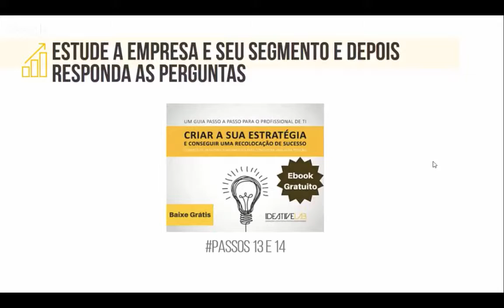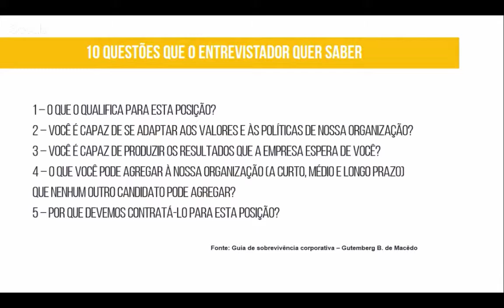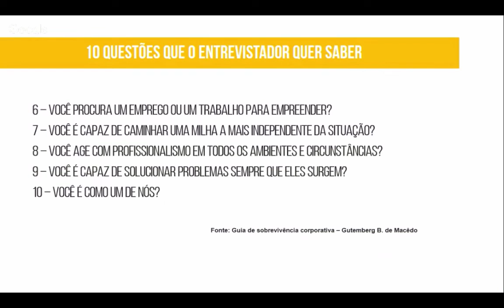10 questões que todo recrutador quer saber